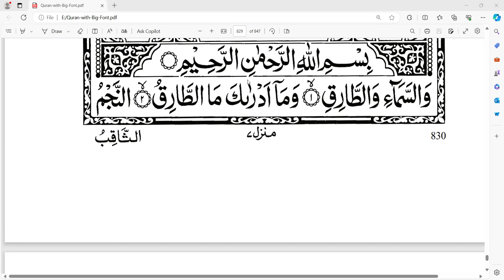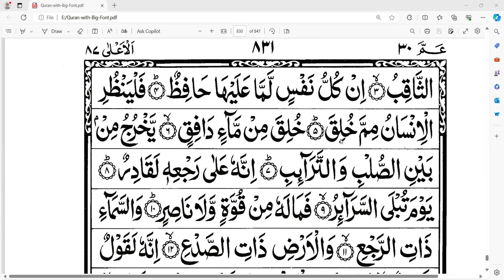সূরা ত্বারিক হিফয, আয়াত ১-৬